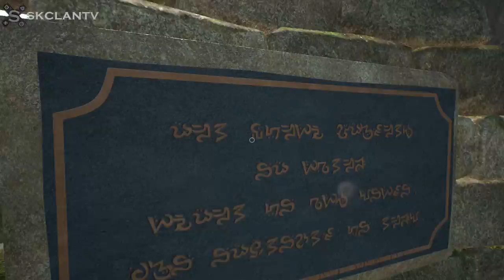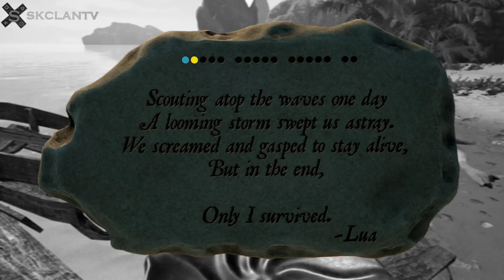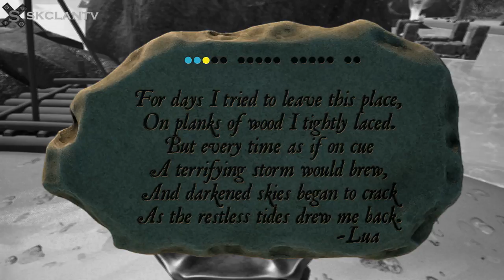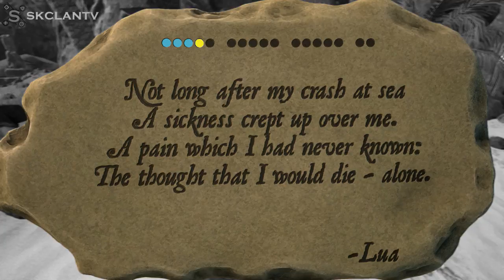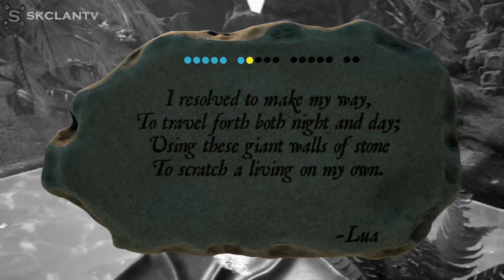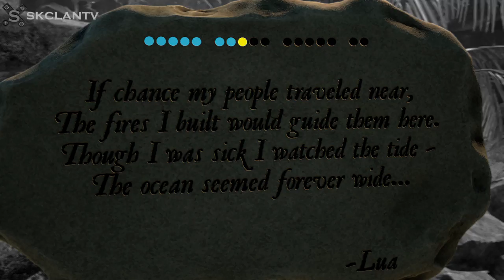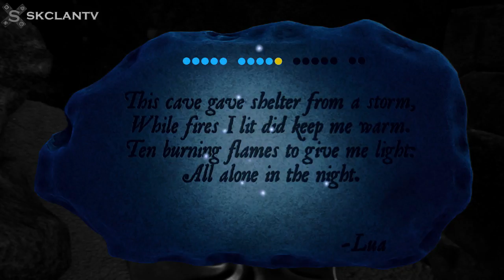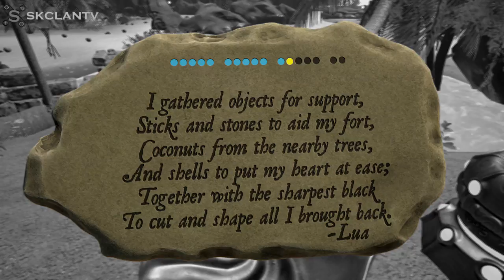На самотен остров - XING: The Land Beyond (Епизод 1)